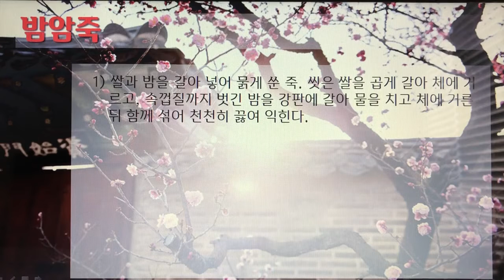[촬영] 한국의 전통죽(Korea Traditional Porridge) - 83. 밤암죽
1개 레시피를 1개 영상으로 만들었습니다.